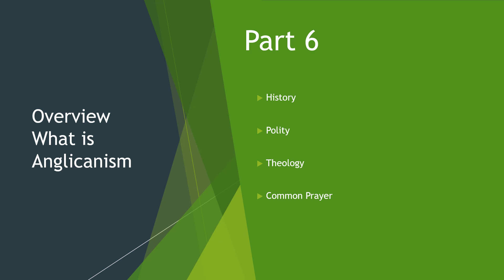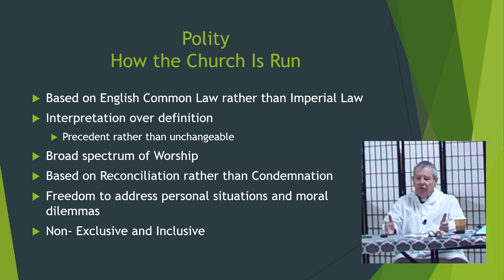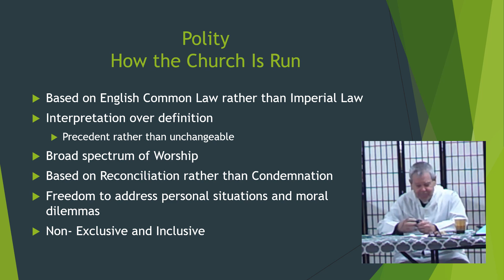What it means to be an Anglican Part 6 - 10/20/2024 - St. Patrick's Anglican Church